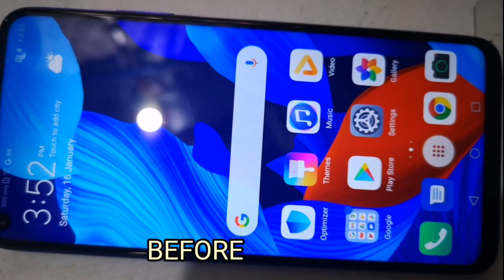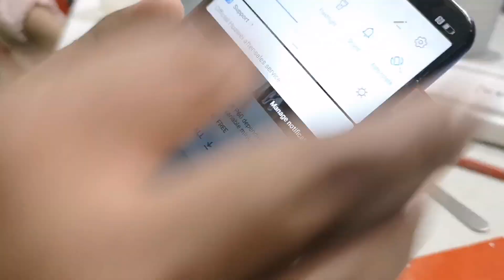How to Replace broken LCD HUAWEI NOVA 5T to New LCD?